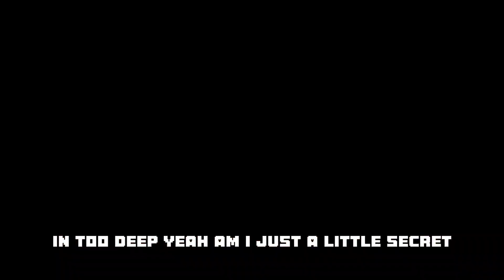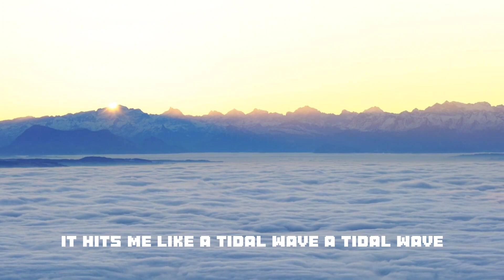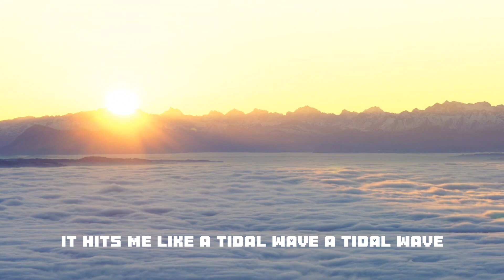KHEMIS, Coopex, ZANA - Tidal Wave [NCS Release]